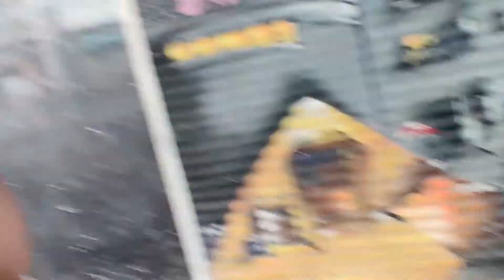FINALLY I FIND BINOD | INDEPENDENCE DAY SPECIAL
TELL ME WHAT I IMPROVE IN MY VIDEO.